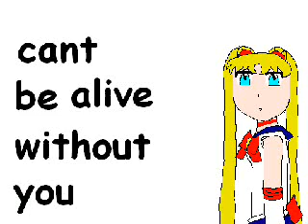part of sailor moon Stole The Precious Thing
lol i didnt really work on the drawings